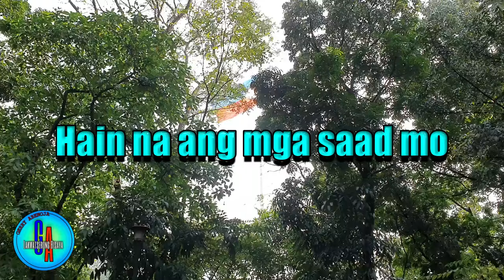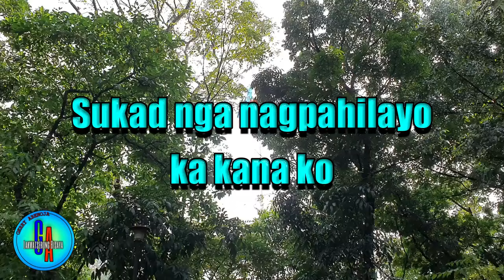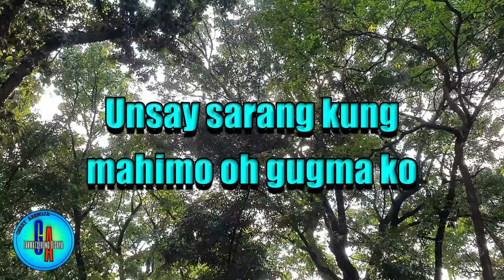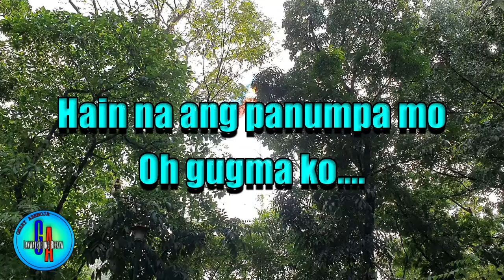Victor Wood's Visayan Classic Love Song: Hain Na Ang Panumpa Mo With Lyrics And Music!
HAIN NA ANG PANUMPA MO
By : Victor Wood